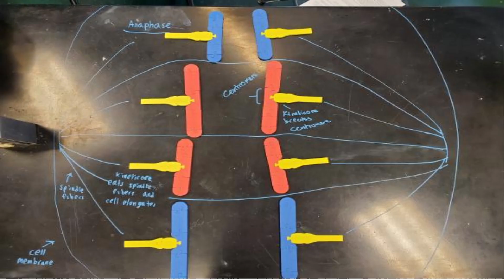2021 Mitosis VII